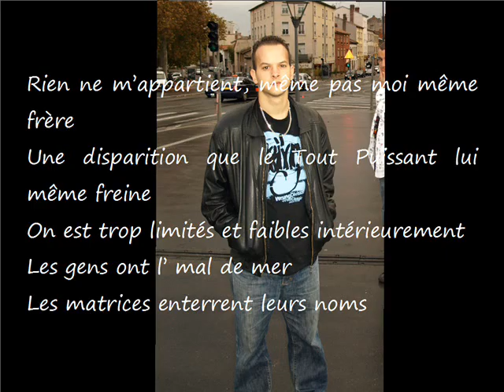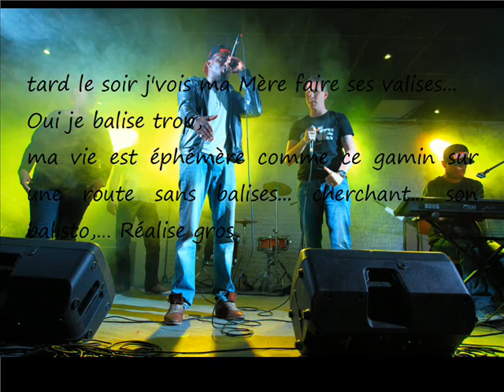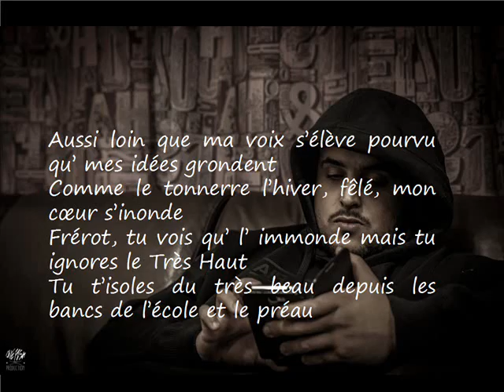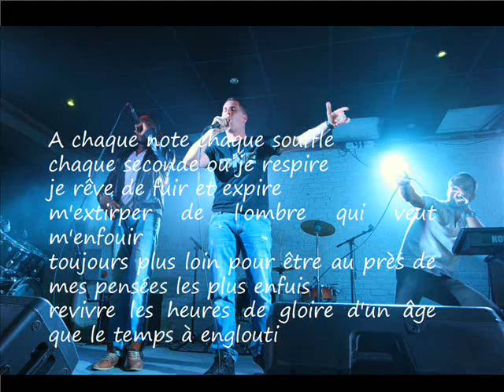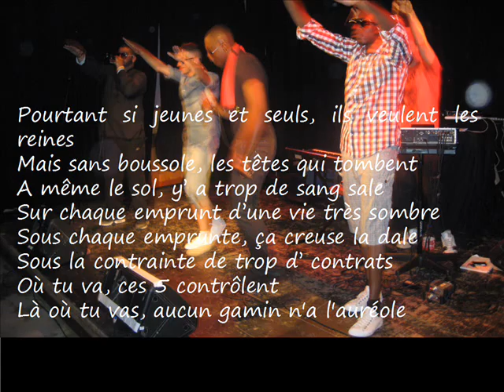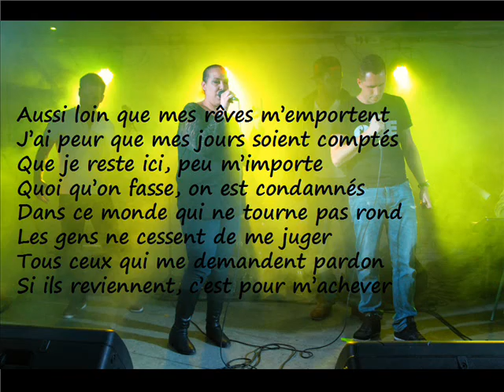Matière Sombre - Aussi Loin [Prod. par Comin Death]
Aussi loin [feat. Fondzy, breaky, MG, Rapsa, Full Tracks, Judu Blues, Sab Z & Harmony Brisée]

Morceau extrait de l'album de Matière Sombre "Panorama Paradoxal"

Album digital en vente (5€) / Digital album available (5€)
sur Deezer, Spotify, I Tunes et bandcamp:
[paiement par CB ou Paypal / payment per debit card or Paypal in € or US$]

Dédicace aux médias qui nous soutiennent: One Again TV, Up Music, Agora FM.